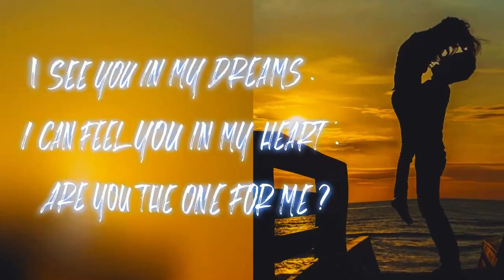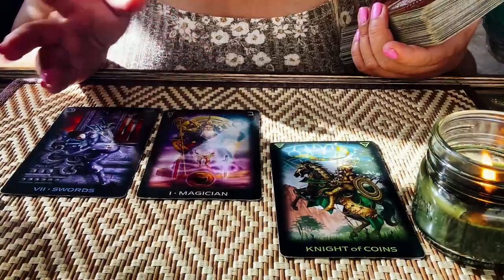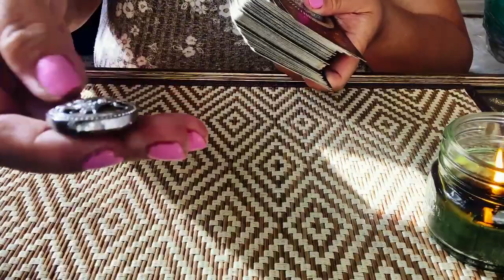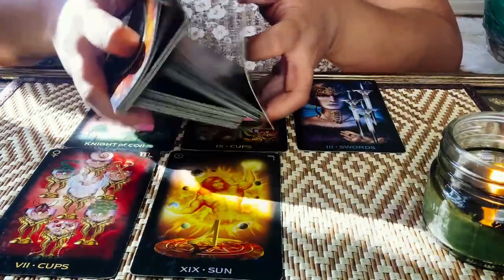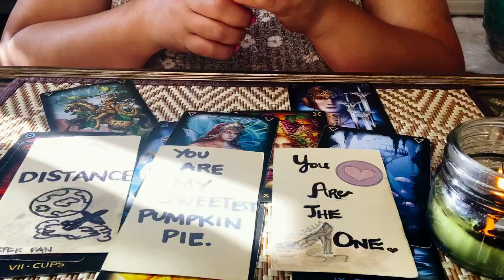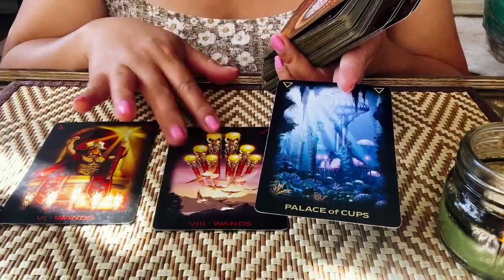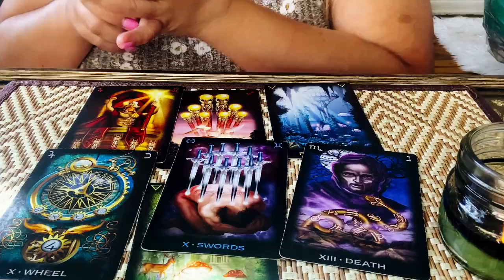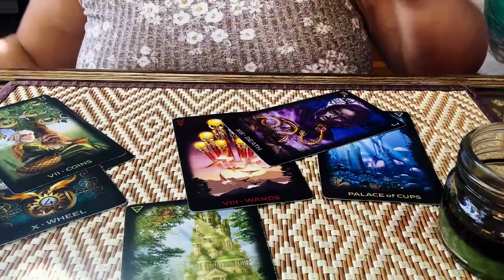WHAT YOUR FUTURE SPOUSE WANTS YOU TO KNOW ❤️❤️❤️❤️❤️? PICK A CARD 💝.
🌟TIMESTAMPS🌟

PILE 1  2:00

PILE 2  12:00

PILE 3  29:00

Hello my name is Melody aka Kitty Kat 😻.  I have been bleseed with a superpower enhanced intuition . I have a Sun 🌞 In Taurus ♉️ and Moon rising 🌝  In Capricorn ♑️ . Also in my Birth Chart ,  I  am Ascending in Aquarius ♒️ , Descending in Leo ♌️ .

Extra Special Detailed Answers

$MelodyFair55

Melody